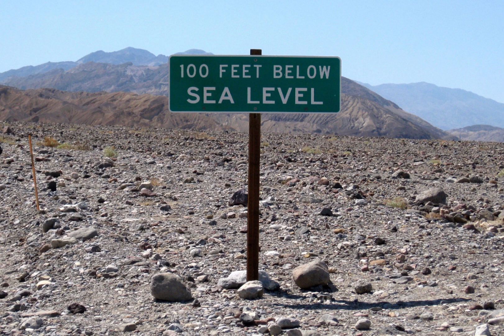The Wandering Rocks of Death Valley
A tutorial video explaining the phenomenon of the wandering rocks of Death Valley